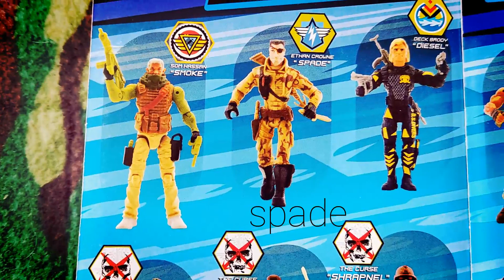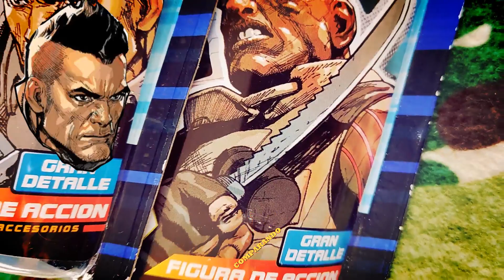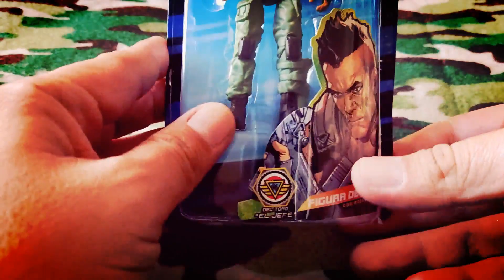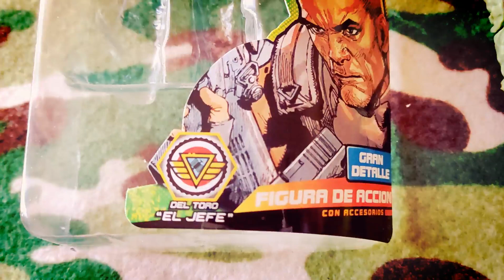UNBOX El "JeFe " soldados Lanard /Adventure force